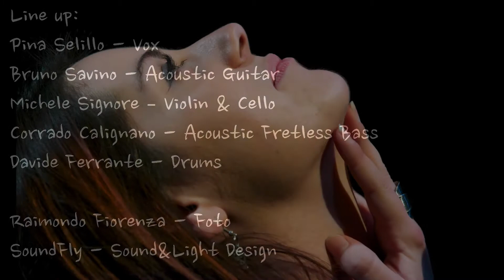Pina Selillo | Acoustic Crossroads | Foto Teaser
Acoustic Crossroads Foto Teaser
Sala Assoli | Napoli | 6 marzo 2015

Line Up:
Pina Selillo | Michele Signore | Corrado Calignano | Davide Ferrante | Bruno Savino

Canzoni presentate in chiave acustica, disidratate, portate all'essenza.

Foto&Editing di Raimondo Fiorenza